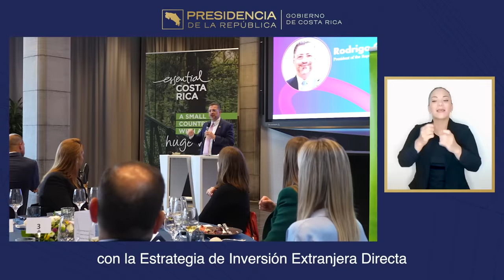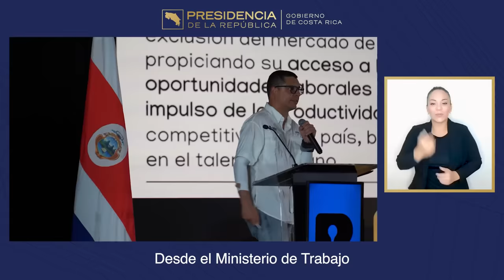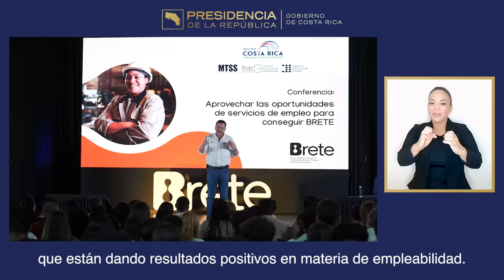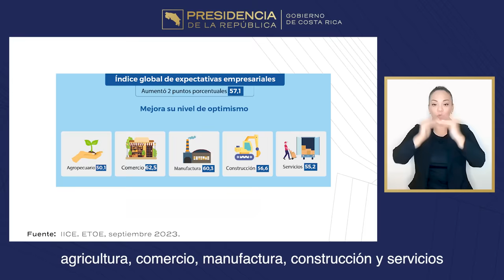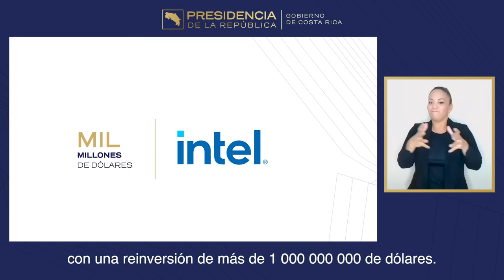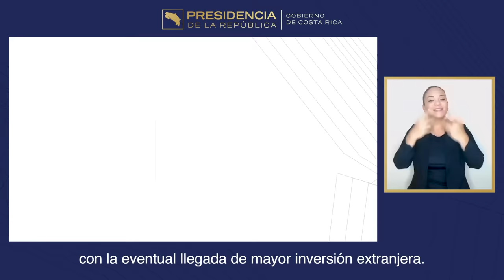Cadena Nacional - Trabajo e inversión internacional como base del desarrollo